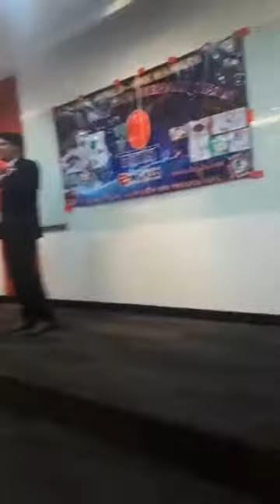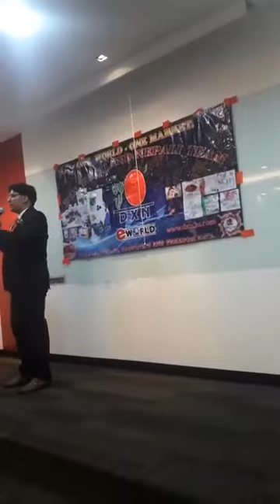DXN THAILAND NEPALI TEAM KO First Seminar 18/02/2018 at Bangkok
Watch until the end for my message! It's not about being with someone who makes you happy, it's about being someone who makes you happy. And remember not every loss, is a loss. Share this today!. love u all. miss u all DXN THAILAND NEPALI TEAM KO
First seminar 18/02/2018  Bangkok , Thailand.